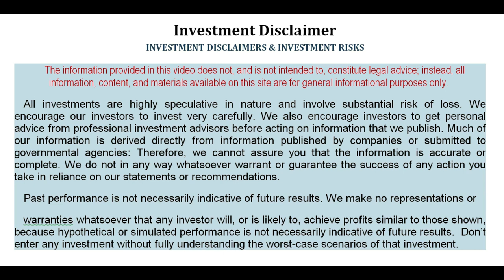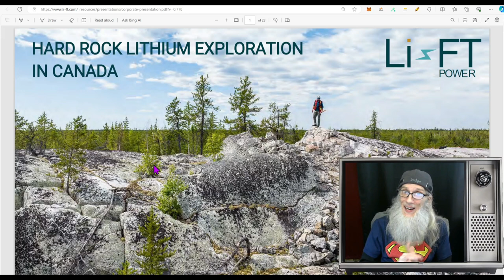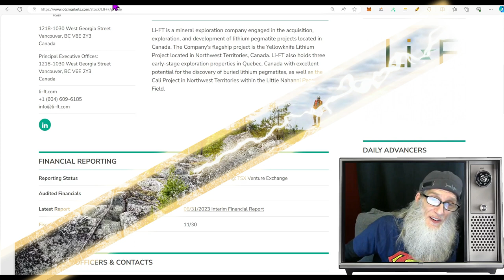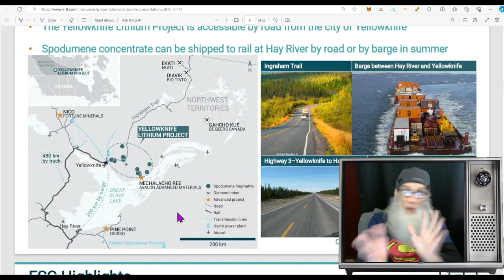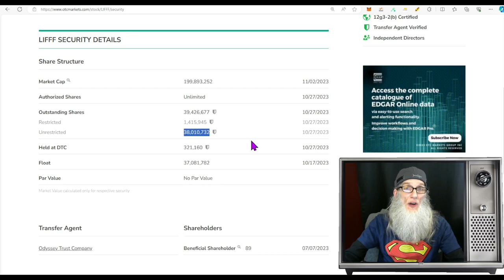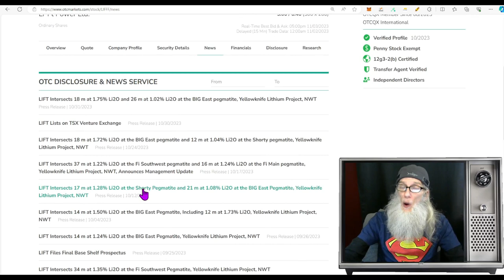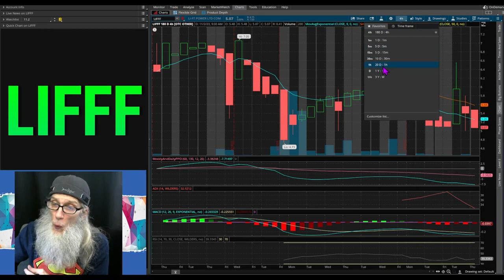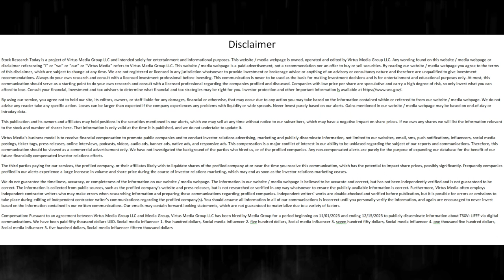$LIFFF~Li-Ft Power Ltd./Active Canadian Lithium/Huge Reserve 🧙‍♂️Zidar On Top & 🔥Hot Penny Stock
Li-Ft Power Ltd.is an Active Canadian Lithium Mining company recently listed on the US Exchange at a great buy price. LIFFF